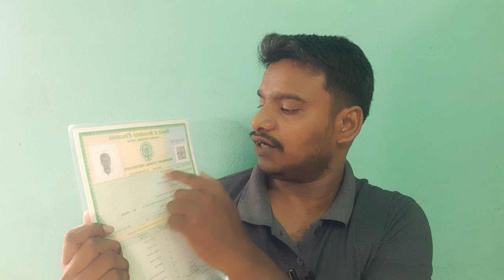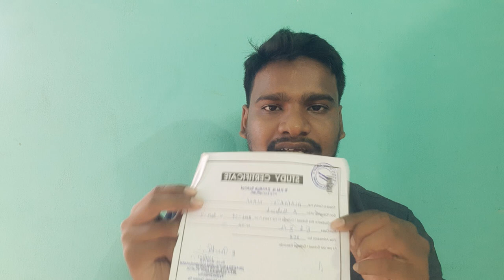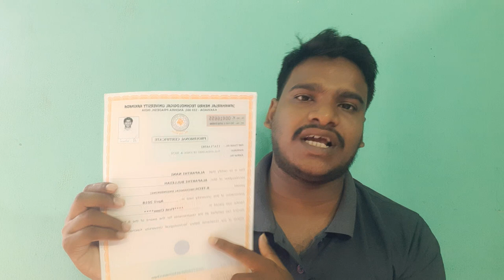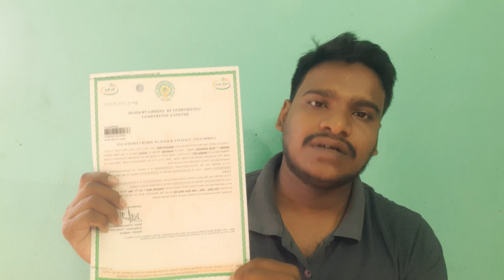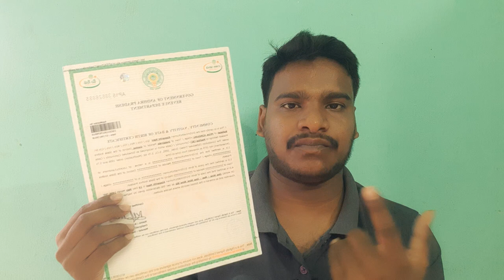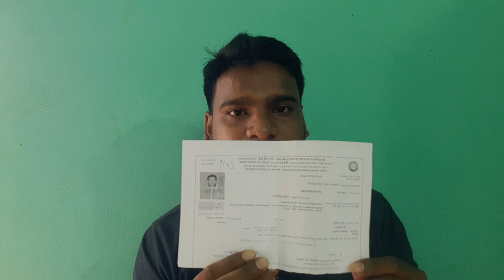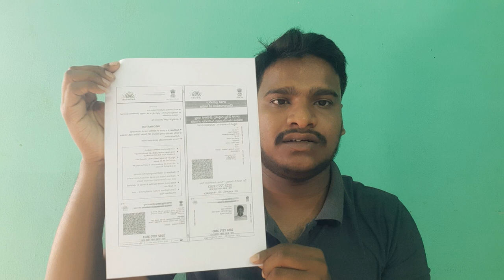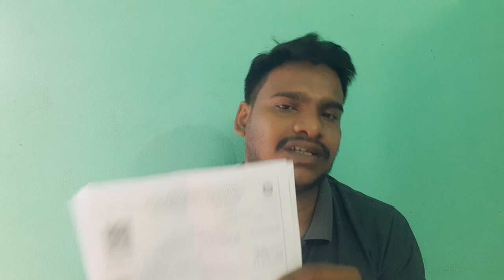RRB NTPC DOCUMENT VERIFICATION LIST | WHICH CERTIFICATES REQUIRED FOR RRB NTPC DOCUMENT VERIFICATION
RRB NTPC document verification for station master
RRB NTPC document verification for goods guard
RRB NTPC document verification for senior commercial come ticket clerk
RRB NTPC document verification for commercial come ticket clerk
RRB NTPC document verification for junior assistant cum typist